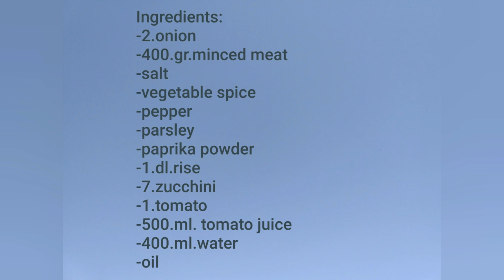🌺Zapečene punjene tikvice sa mesom- Baked stuffed zucchini with meat🌸